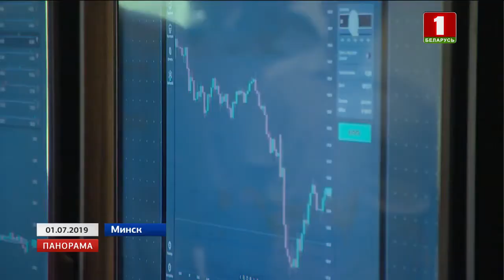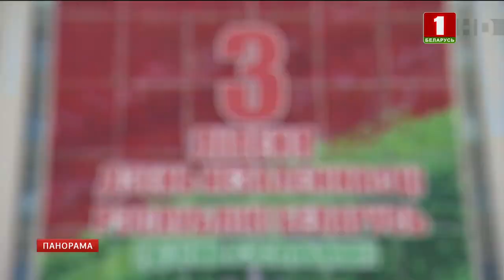Александр Лукашенко и Армен Саркисян отметили: дружба между Беларусью и Арменией крепка. Панорама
За прошлый год нарастили почти 20 %, товарооборот в 2018-м – 50 миллионов долларов. В Ереване успешно работает Армяно-белорусский торговый дом, в нашей стране 57 предприятий с армянским капиталом. Армения заинтересована расширять сотрудничество и в агропромышленном секторе. Нужны качественные и безопасные продукты. Уже в ближайшее время в Минск направят представителей профильного министерства.